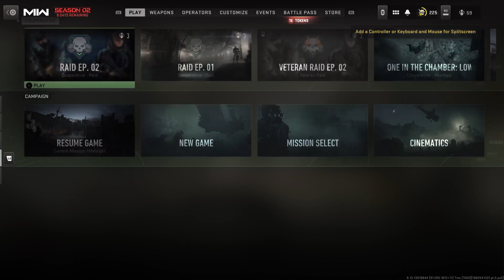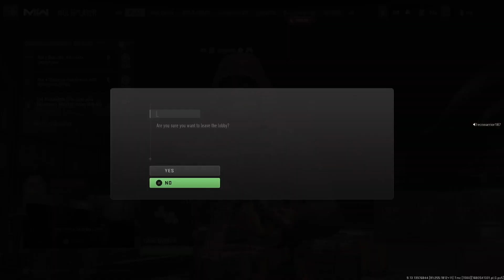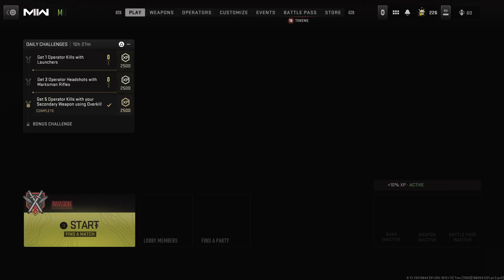Call of duty